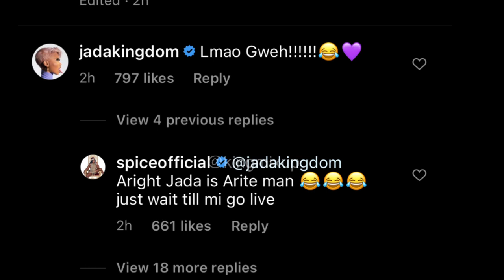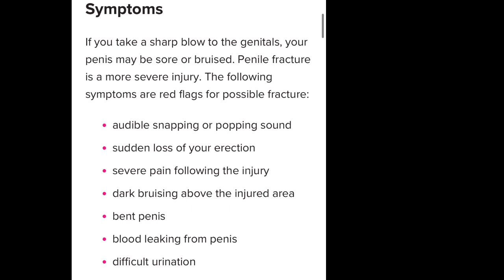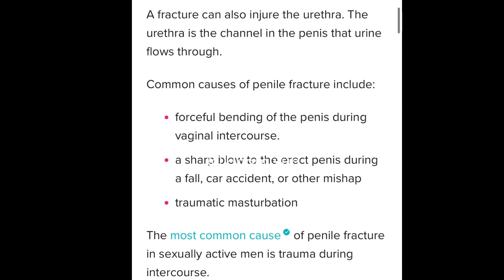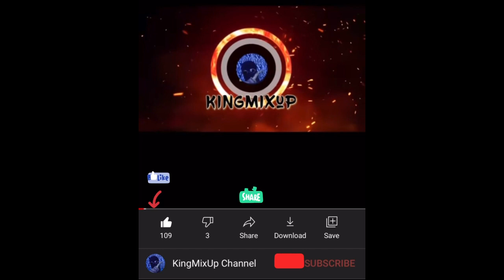Spice Gonna Beet Jada Kingdom | Shenseea vs Spice Go Down Deh Challenge | Steego Fractured Buddy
Spice Gonna Beat Jada Kingdom | Shenseea Stunts On Spice & Go Down | Steego Broke His Buddy